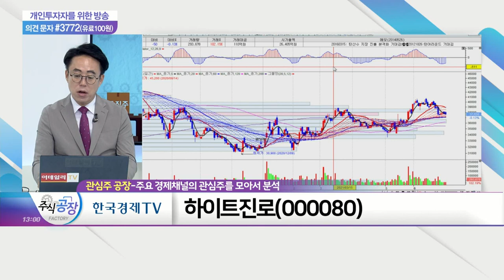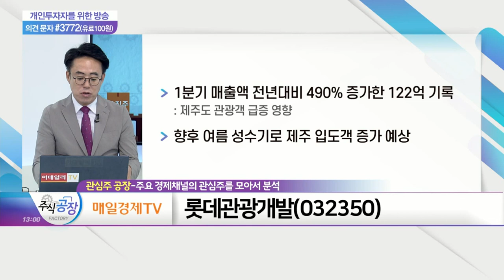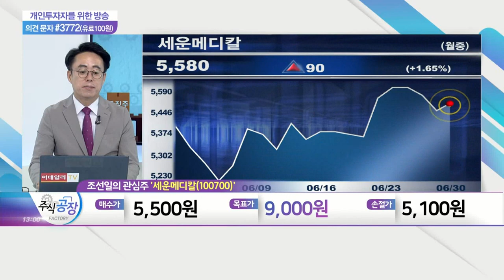한세실업, 하이트진로, 롯데관광개발, 세운메디칼_관심주 공장 (20210630)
- 원단 생산 후 해외 법인 통해 의류 생산
- 코로나로 마스크·방호복 등 PPE 매출 증가... 2019년 대비 턴어라운드 성공
- 글로벌 경기 회복으로 향후 주문량 회복 기대
- 美 주요 패션업체, OEM·ODM 방식 수출 증가 전망

- 英 드링크인터내셔널 선정 2020 전 세계 증류수 판매 1위 기업
- 작년 소주 판매량 23억 8,250만병 기록
- 전 세계 진출로 브랜드 파급 효과 확대
- 미국·러시아·유럽 등 해외시장에서 현지화 노력
- 주요 수출국 內 현지인의 진로 음용비율

- 지난해 코로나 팬데믹 직격탄에 악영향
- 관광 영업 재개 속 안정적 실적 회복세
- 제주도 '드림타워' 작년 12월 개장
- 1분기 매출액 전년대비 490% 증가한 122억 기록
- 향후 여름 성수기로 제주 입도객 증가 예상
- 국내 첫 복합리조트 카지노 '드림타워 카지노' 오픈
- 4월 카지노 사업 허가 신청 이후 2개월만에 최종 승인
- 드림타워 카지노, 호텔·쇼핑 등 완비… 시너지 기대

세운메디칼(100700)
- 치료 목적 전기시술 장비 등 의료용품업체
- 2020년 1분기 코로나 타격으로 실적 부진
- 지난해 기저효과로 1분기 EPS 500% 이상 증가